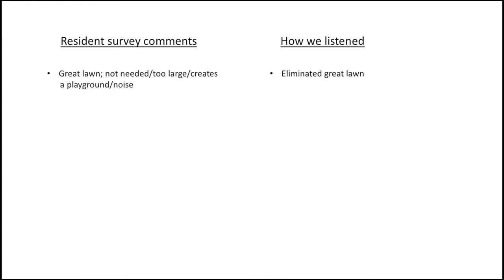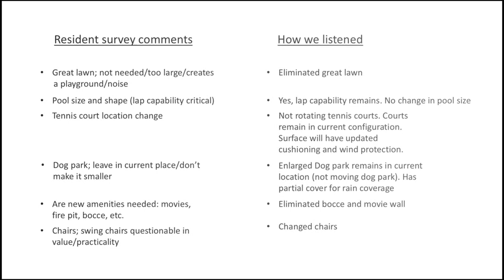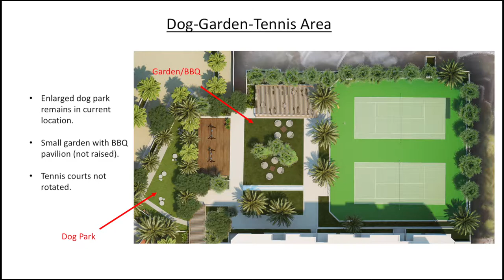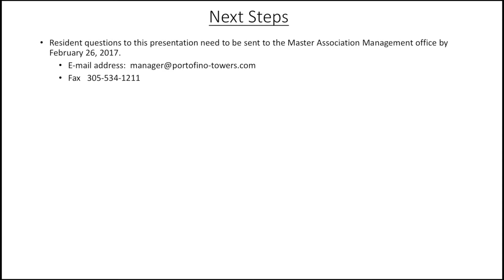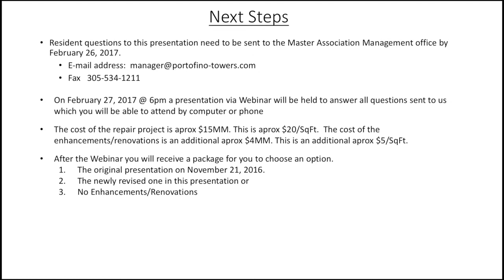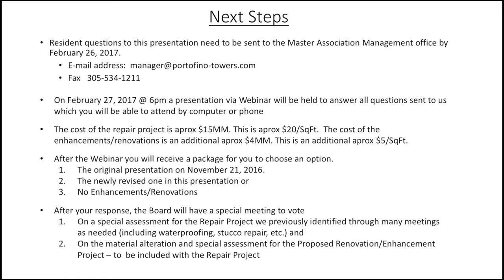Portofino South Pointe Master Association Enhancement Renovation Presentation II 1